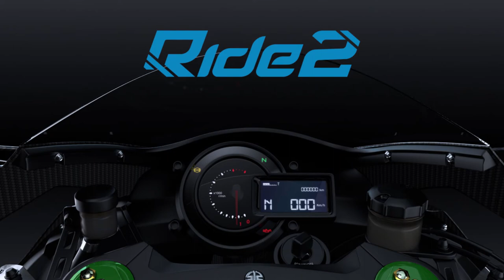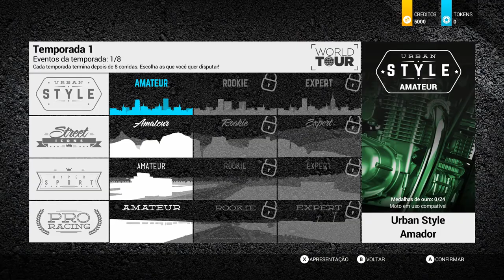MINHA PRIMEIRA MOTO NO RIDE 2 - KTM DUKE 690 🎮